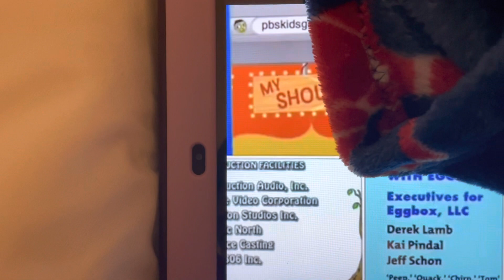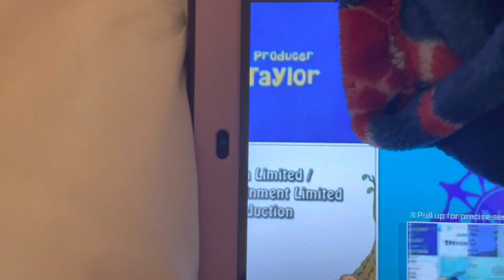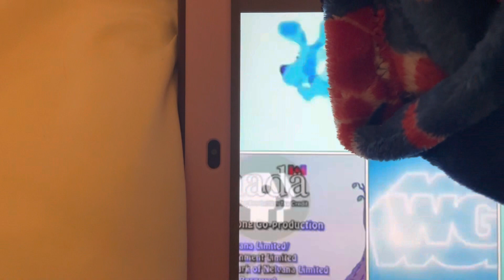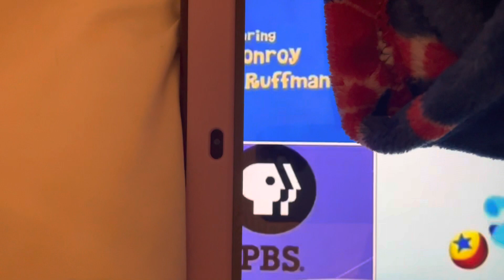The Berenstain Bears, Blue’s Clues, Fetch! With Ruff RuffMan & P&TBWW Credits Remix